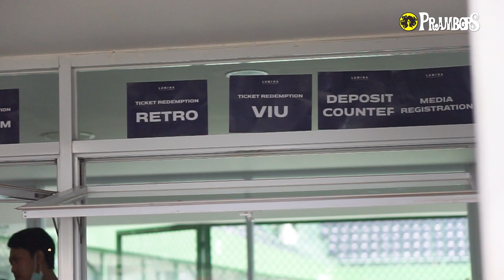CHA EUN WOO BILANG "AKU CINTA KAMU", APA GAK MELEYOT?!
Halo Kawula Muda, nonton videonya di Prambors Apps aja yuk! Nikmatin juga keseruan lainnya di Prambors Apps!

©: Prambors, 2022